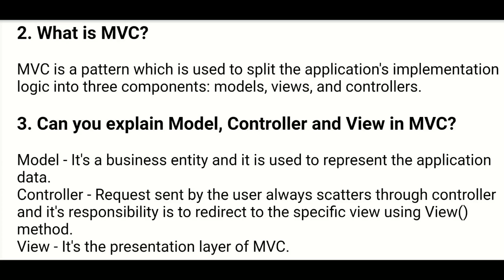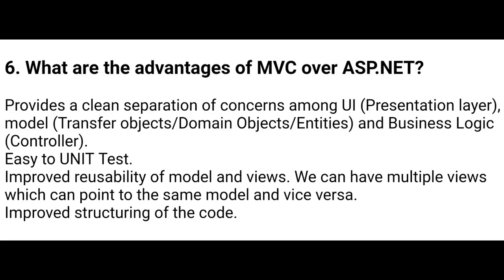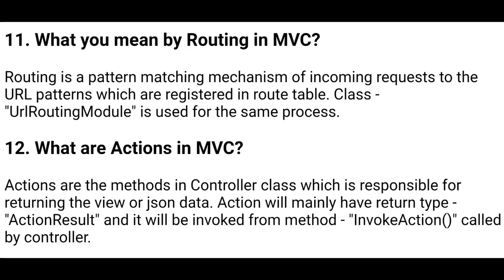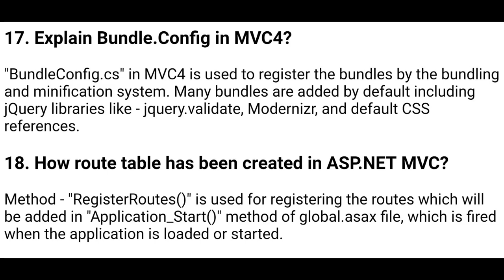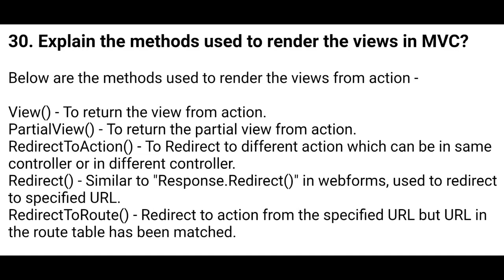78 MVC Interview Questions And Answers most frequently asked in any interview - Part 1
This is the video series part 1 out of 2, of our "78 most asked MVC Interview Questions And Answers" video.

MVC stands for model view controller.

Model–view–controller is commonly used for developing software that divides an application into three interconnected parts. This is done to separate internal representations of information from the ways information is presented to and accepted from the user.

Nowadays MVC are most widely used in every software industry. So, it's mandatory to learn model view controller or added advantage to have hands-on experience on MVC.